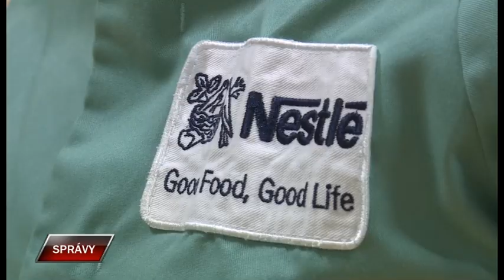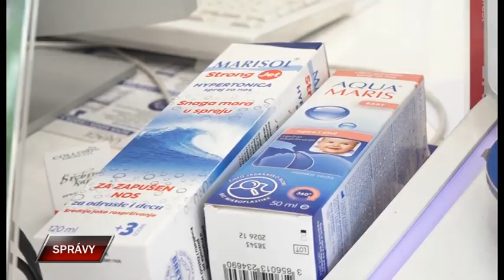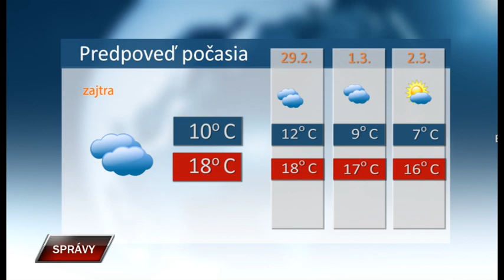Spravy 27 2 2024